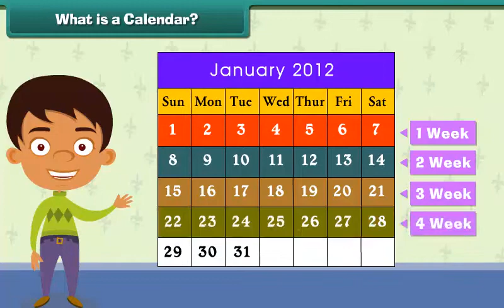What is a Calendar